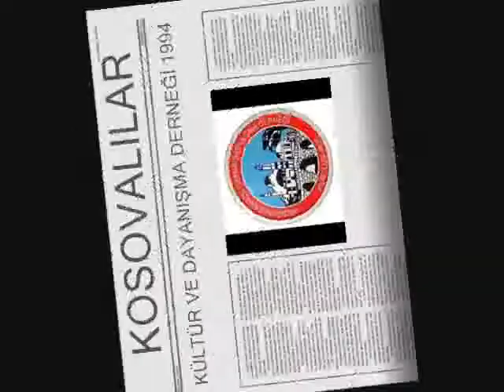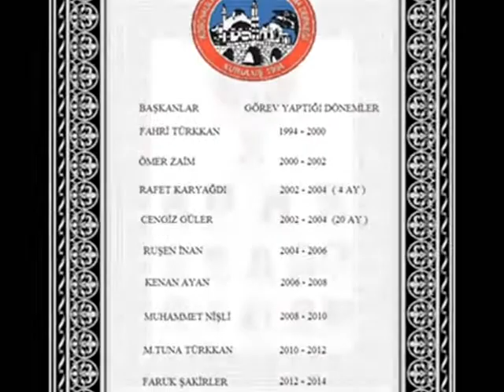Kosovalı'lar Kültür ve Dayanışma Derneği - Alibeyköy